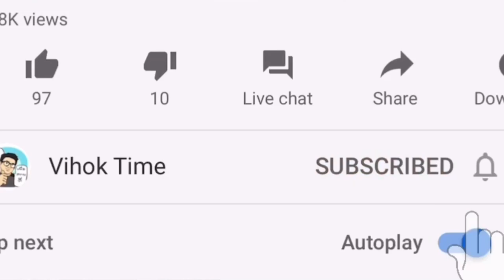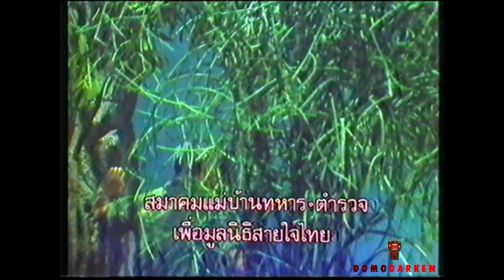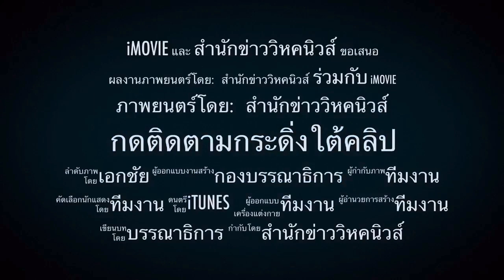เผ่นแล้ว ! เบื้องลึก ศจ.ดร....กำมะลอ กุข่าว#สาวน่าน เจอโรสแฉซ้ำพฤติกรรมสุดๆ